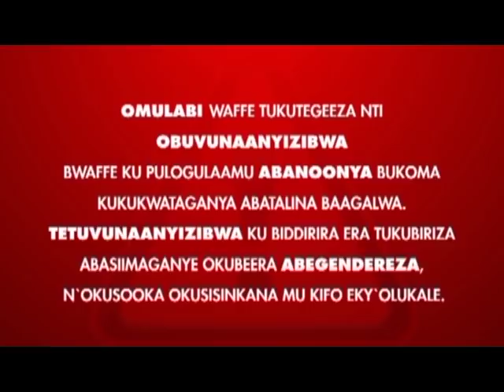Abanoonya: Ali Katungi naye anoonya Hakki ya kubiri eneemuzimba.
Tayagala mukyala ayambala bupale obuweebuula ekitiibwa kye.

Abanoonya: 01:09:2018

Phillip Kaggwa.